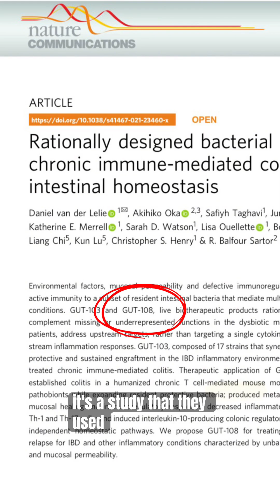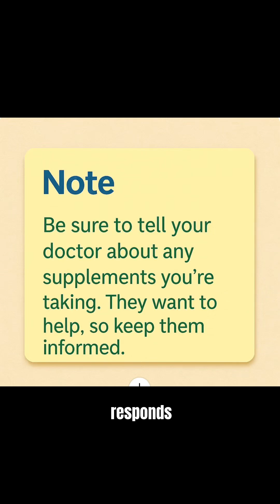Which Probiotics Actually Work in Ulcerative Colitis? | Dr. Pranab Gyawali Explains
Do probiotics really help with ulcerative colitis (UC)? And if so—which ones actually work? 🦠

As a gastroenterologist in Dubai, I get this question often. In this video, I break down what the research shows—from the GUT-108 study in mice using 17 probiotic strains, to real-world human evidence for VSL#3 and E. coli Nissle 1917.

You'll learn:
Why VSL#3 can double remission rates when added to standard UC treatment
How E. coli Nissle 1917 compares to mesalazine (5-ASA)
Why it’s one of the few probiotics included in official UC treatment guidelines like ECCO

But here’s the key takeaway:
Your gut microbiome plays a powerful role in managing colitis, and your diet is one of the strongest tools to influence it.

Whether you're living with UC in Dubai or anywhere in the world, it's time to look beyond just medication—and start working with your microbiome.